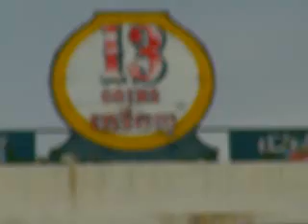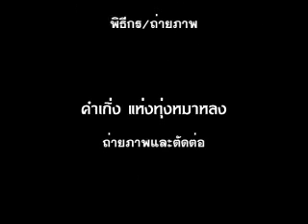วันเกิดทักษิณ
คลิป กิ๊บเก๋พาไปดูงานเลี้ยงฉลองวันเกิดให้ ดร.ทักษิณ ชินวัตร ที่ ห้องอาหาร 13 เหรียญ งามวงศ์วาน 26/07/2553